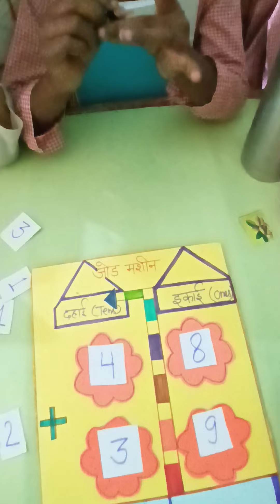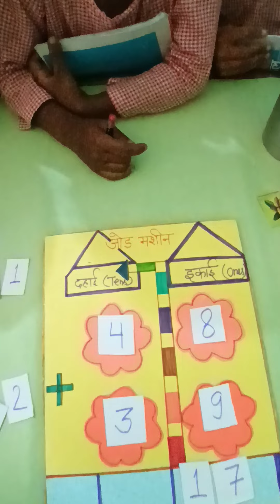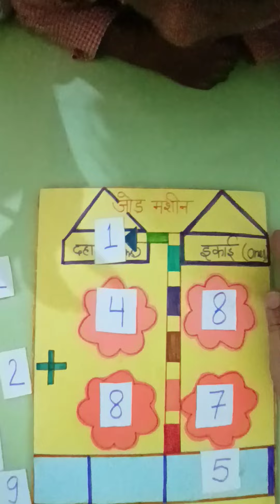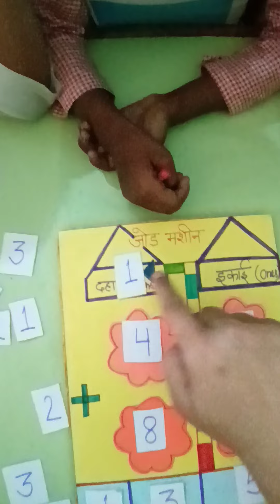Aao ghatana sekhe